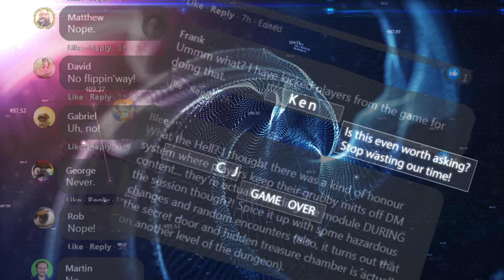GET SUBMODULE Trailer - "The Unthinkable"